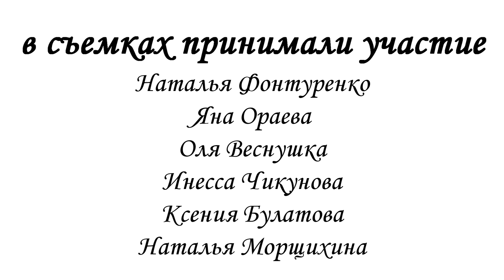ВЫБОР ДОРИАНА. 2018.Реж.: Егор Антонов.Актер: Сергей Амирт.